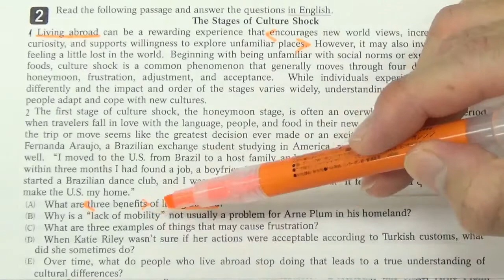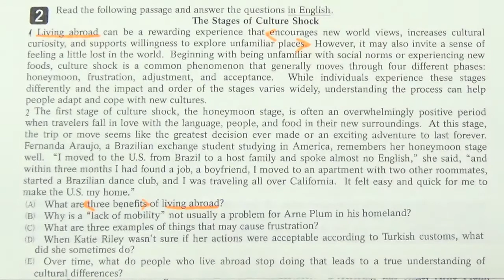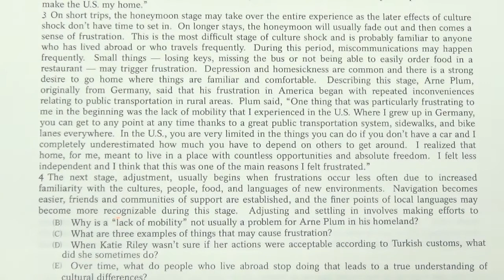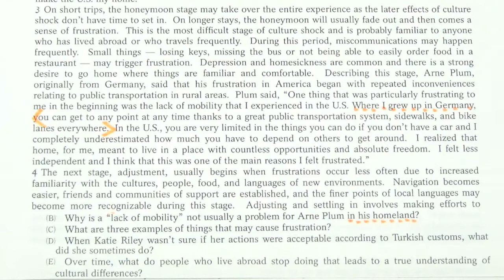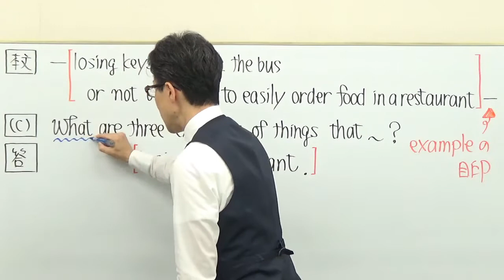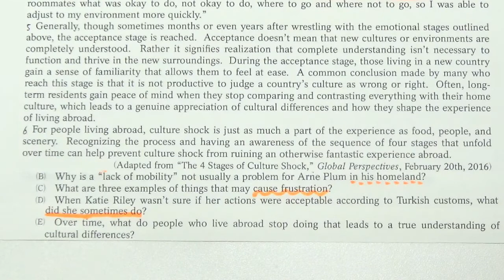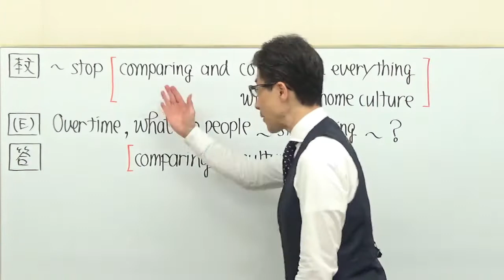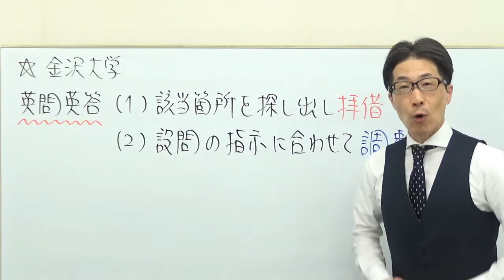【国公立大英語】3618金沢大長文読解過去問演習2018前期２